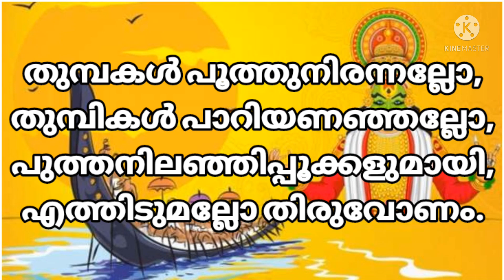Onam Malayalam Song 2021/Malayalam Song On Onam 2021/Onam Songs For Kids/ഓണ പാട്ട്